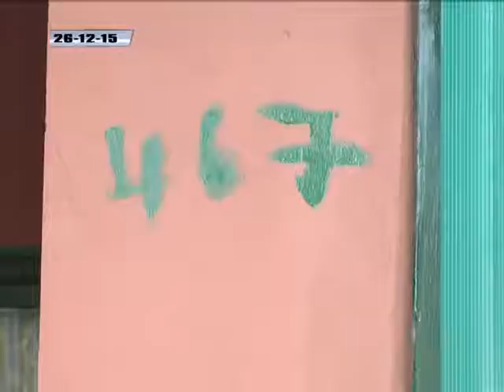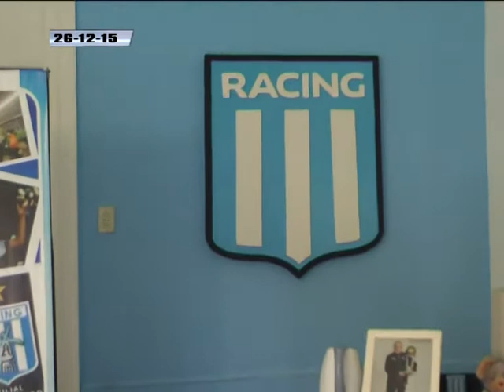SOMOS NOTICIAS - FLASH INFORMATIVO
ANTICIPO DE LO MAS DESTACADO DEL FIN DE SEMANA, CHOQUE EN LA RUTA 7 ENTRE AUTO Y MOTO - ASALTO VIOLENTO A UNA JUBILADA - RED SOLIDARIA Y LA COLECTA PARA EL LITORAL - 26 DE DICIEMBRE DE 2015